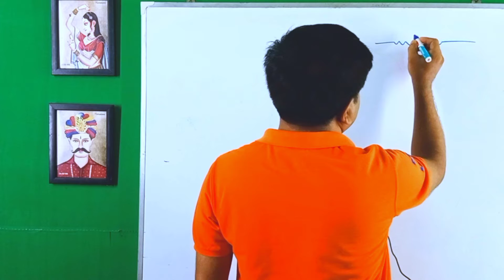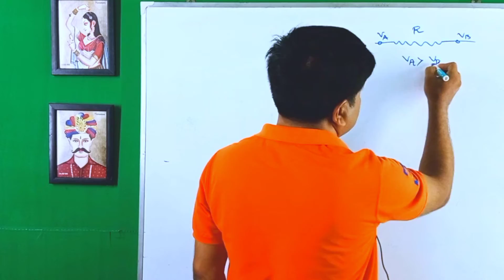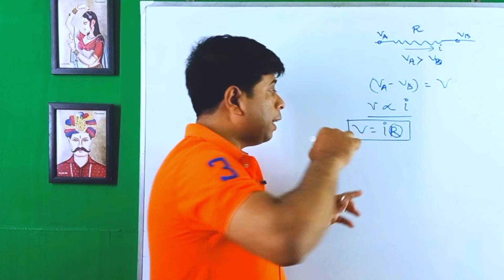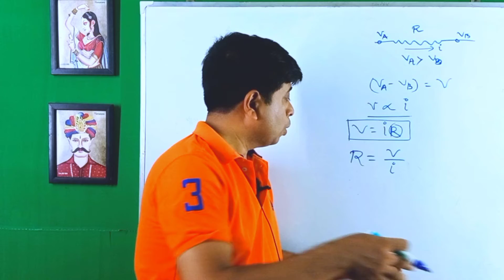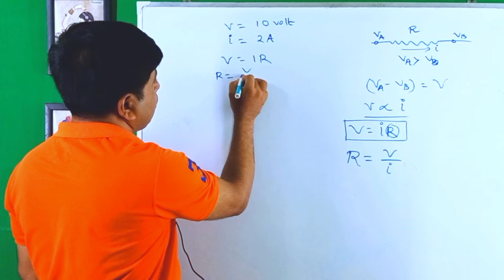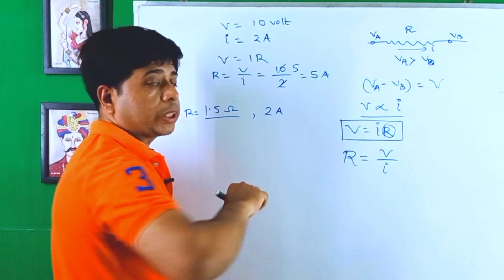Ohm's Law || ওহমের সূত্র || For Class 10, 12, JEE NEET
In this class I discuss about the ohm's law and it's mathematical equation. this class is made for the students of class 10 class 12 and also for the students of JEE and Neet exam.